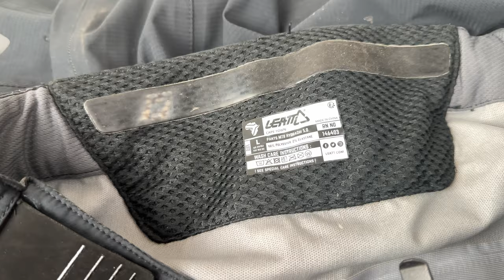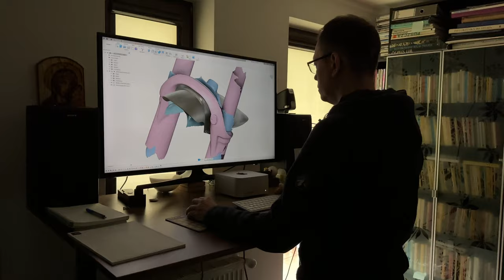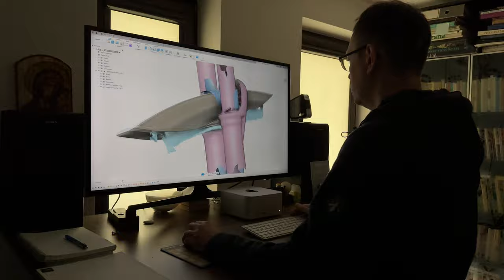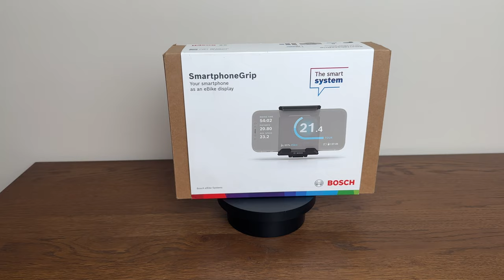Jak przetrwać zimę? Błotniki, sprzęt, ubranie. Visionvelo Leatt Bosch drebike 2023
Porady jak się ubrać, jak przygotować rower i dlaczego warto założyć błotniki VisionVelo dla amortyzatorów Öhlins RXF36 m.2 oraz RXF38 m.2.

VisionVelo to polski startup zajmujący się produkcją dedykowanych akcesoriów rowerowych w technologii wydruku 3D. Więcej szczegółów znajdziesz na stronie